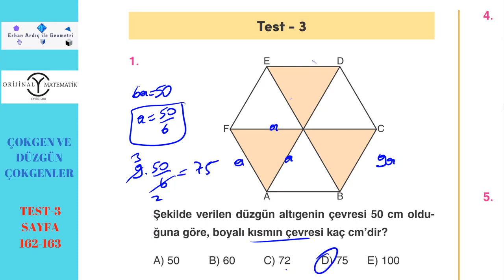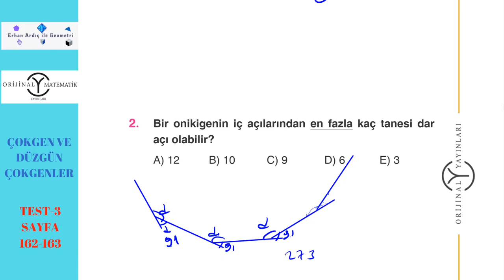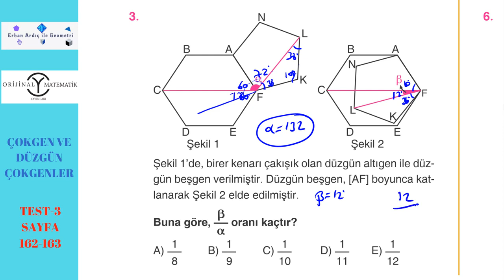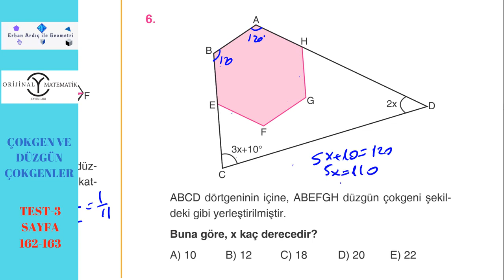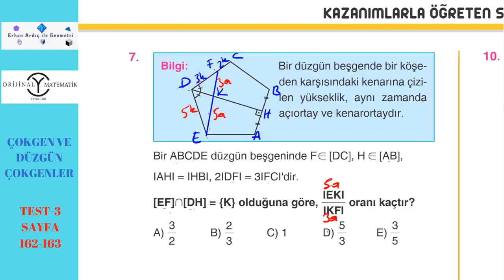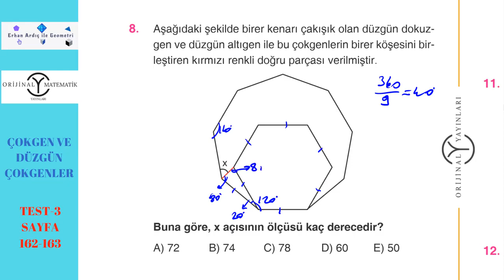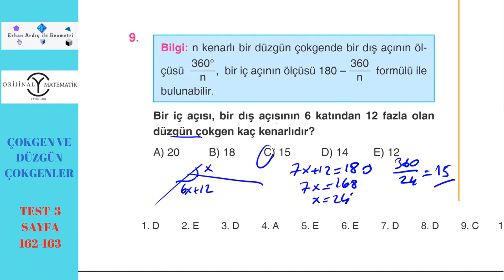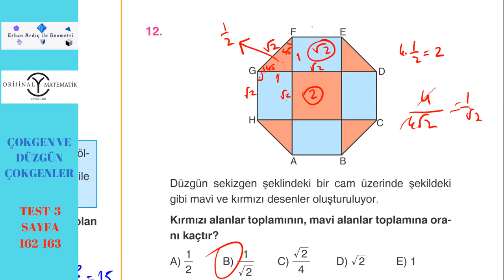DGS - GEOMETRİ - Çokgenler Soru Çözümü 3.Kısım